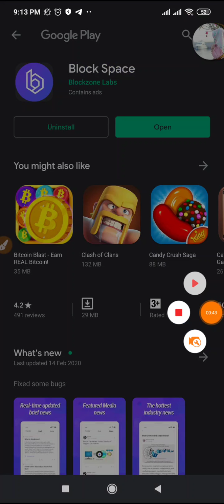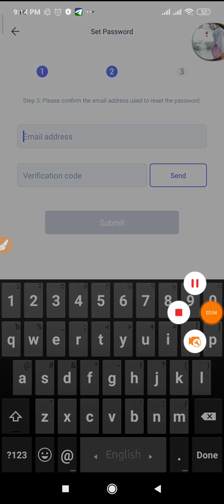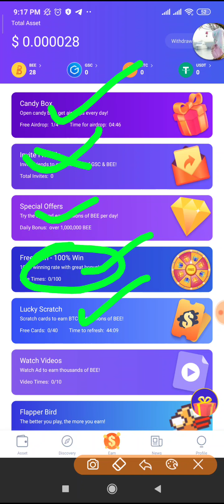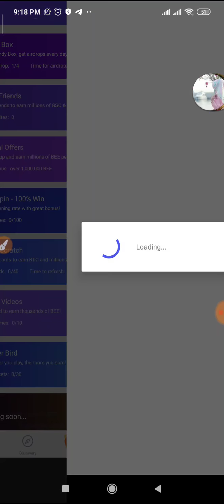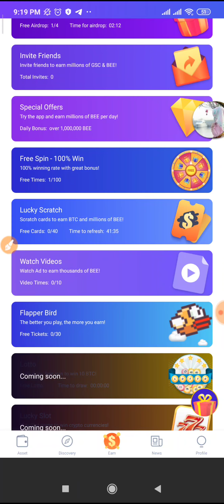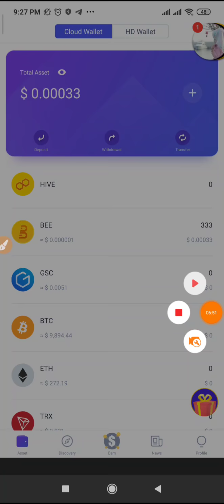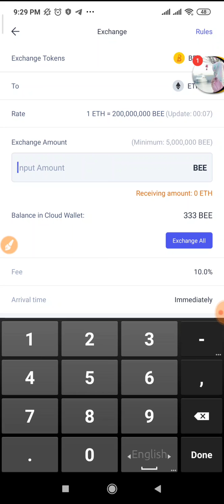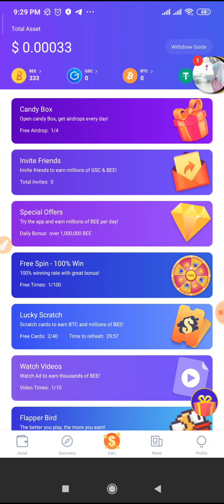সব এপের বাপ এলো।ইনকাম করুন ইচ্ছামত.Make Money Online 2020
ডলার বাই সেল করতে  কমেন্ট করুন
আজকের ভিডিও নিয়ে কোন সমস্যা থাকলে কমেন্ট করুন

Refer Code= WN7RSO
Refer Code= WN7RSO

🕵Content Creator → Muhammad Hridoy
🎩 Founder Of Earning Mama
📌 Bangladeshi Youtuber